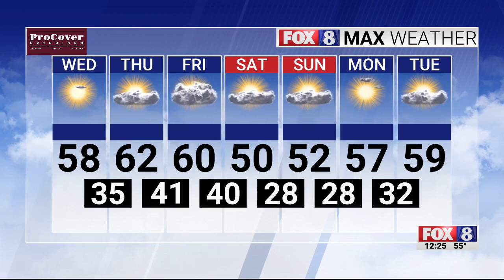Sunshine and nice temperatures for Valentine's Day